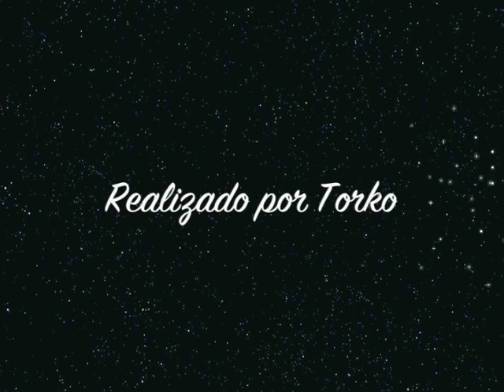SotExtrem II 2012 - Sot de Chera - Largo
Vídeo largo con sonido ambiente de la segunda edición del SotExtrem disputada en Sot de Chera (Valencia). Recomendable 100x100.